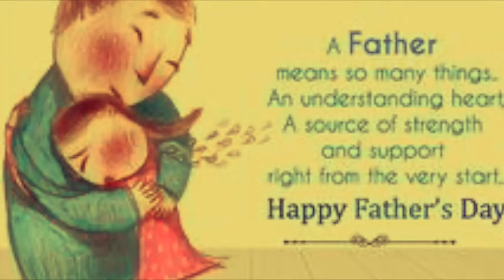Happy Father's Day !!!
Chanda ne puchha.